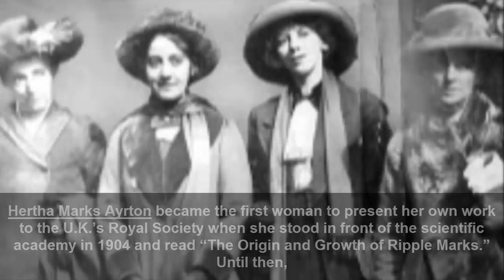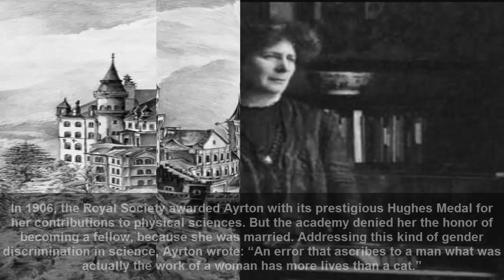Google Doodle Honors Scientist Hertha Marks Ayrton